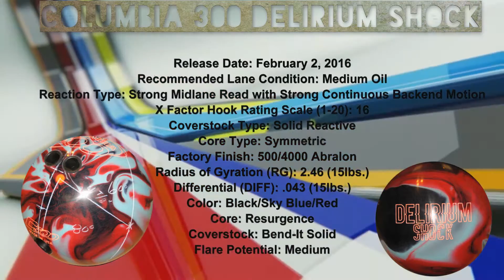Columbia 300 Delirium Shock Bowling Ball Review - BowlerX.com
Columbia 300 and BowlerX.com Staffer Dan Schriner gives us a few different angle looks from the new Columbia Delirium Shock.